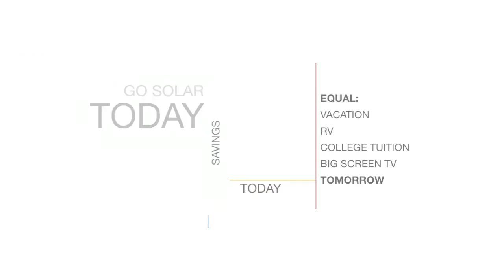Montclair Solar Contractor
Servicing homeowners in Montclair, CA and all of their solar panel installation needs. Call today for a free solar panel installation quote.

solar facts, solar cost, solar home, pros and cons of solar energy